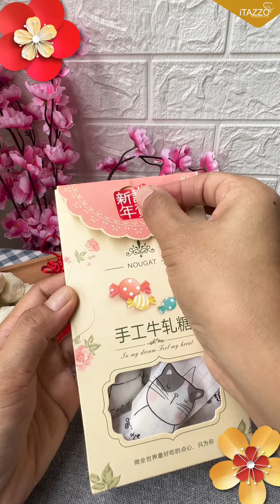Almond Milk Jujube:A good recipe idea for Chinese New Year gift ｜杏仁奶枣：新年送礼好煮意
Almond Milk Jujube (Original Flavor)
Chinese New Year is coming! You only need a non-stick pan to make delicious and healthy New Year snacks, so let’s do it now!

Ingredients:
Seedless jujube (red dates) - 20 pieces
Almond nuts - 20 pieces
Unsalted butter - 10g
Marshmallow - 60g  （prefer small size)
Milk powder for coating (40g)  you can add an appropriate amount of matcha powder, cocoa powder or sesame powder to the milk powder for other flavours.

Methods:
1. Deseeded jujube （Seeds can be easily removed with an iron straw）
2. Stuff roasted almonds into jujubes3. Add butter in to the non-stick pan  and melts over low heat
4. Pour in marshmallows and simmer until melted
5. Add milk powder and mix well
6. Turn off the heat and pour in almond jujube, male sure each one is evenly coated with melted marshmallow
7. Separate the Almond milk jujube while still warm, shape them into balls and coated with milk powder to prevent sticking
8. Sealed in an independent candy packaging bag, is a good idea to serve or as a gift o relatives and friends during Chinese New Year.

杏仁奶枣（原味）
农历新年要来咯！只需要一个不粘锅，就可以做出好吃又养生的新年点心，赶紧动手做吧！

材料：
去籽红枣20颗
杏仁坚果20颗
奶油10克
棉花糖60克 （建议选小颗粒的）
奶粉20克
盐1小撮
奶粉沾裹奶枣外表用（40克）若想要其他口味，可加入适量抹茶粉、可可粉或芝麻粉在奶粉中。

做法：
1. 红枣去籽（可用铁吸管轻松去籽）
2. 将烤熟的杏仁塞进红枣里面
3. 加入奶油至不粘锅小火融化
4. 倒入棉花糖小火煮至融化
5. 加入奶粉，翻拌均匀
6. 熄火倒入杏仁枣，让每一颗均匀裹上融化棉花糖
7. 趁还有余温分开杏仁奶枣，搓圆后裹上奶粉防粘
8. 可用独立糖果包装袋密封，新年招待或赠送亲友可有面子了！